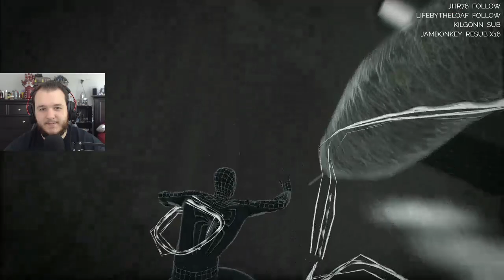The Amazing Spider-Man - Let's Play - Part 3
Amazing Spider-Man Let’s Play by Casas Plays, formerly known as CasasClay. Watch live at CasasPlays.TV

The Amazing Spider-Man is an open world action-adventure video game, based on the Marvel Comics character Spider-Man, and the 2012 film of the same name. It was developed by Beenox and published by Activision. It was released on June 26 in North America and on June 29, 2012 in Europe, for Nintendo DS, PlayStation 3, Xbox 360, Wii, Android, iOS, and Microsoft Windows. A version for the Wii U was released in March 2013 in North America and Europe as The Amazing Spider-Man: Ultimate Edition in both regions. A PlayStation Vita version was also released in November 2013.

The game was directed by Gerard Lehiany and written by Seamus Kevin Fahey, Benjamin Schirtz and Gérard Lehiany. It serves as an alternate epilogue to The Amazing Spider-Man film, which is later seen in the game's sequel, revealed to be an alternate version of the movies' universe. Set several months after the events of the film, the game sees Spider-Man temporarily releasing Curt Connors from prison to help find a cure for the people infected by the unstable and dangerous cross-species created by Oscorp using Connors' research, while also facing Alistair Smythe, the new CEO of Oscorp, who desires to save the city himself and will stop from nothing to achieve his goal, but ends up only causing more problems for the city.